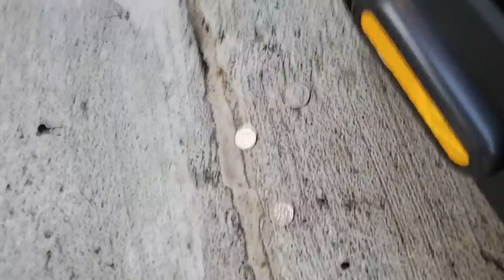NYC LIVE Exploring via Electric Scooter to Coney Island & Back, Walk to Queens (May 27, 2021)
NYC LIVE Exploring via Electric Scooter from Astoria, Queens to Coney Island. I then ride from Coney Island to Greenpoint, Brooklyn before my scooter runs out of battery, and then walk to Astoria, Queens.

😀 Social 😀

Smartphone Holder with GoPro Style Mount Attachment -Amazon
Segway Ninebot Max Electric Kick Scooter -Amazon